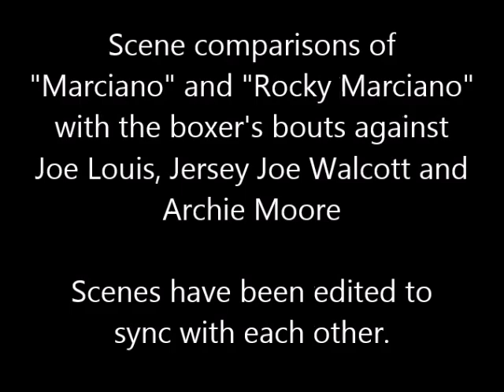Marciano biopics - scene comparisons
Scene comparisons of "Marciano" (1979) and "Rocky Marciano" (1999) with the boxer's bouts against Joe Louis, Jersey Joe Walcott and Archie Moore.

Mini reviews:
Marciano -
"An ideally cast Tony Lo Bianco and a beguiling Belinda Montgomery cannot overcome the journeyman efforts of biopic’s writer and director."

Rocky Marciano -
"Fights are choreographed like a Three Stooges skit. One almost expects Marciano will utter nyuk nyuk nyuk while standing over another fallen opponent."

For our full review of these films and other biopics,